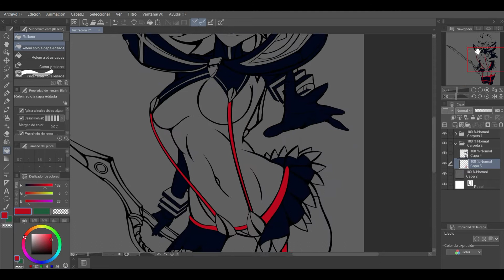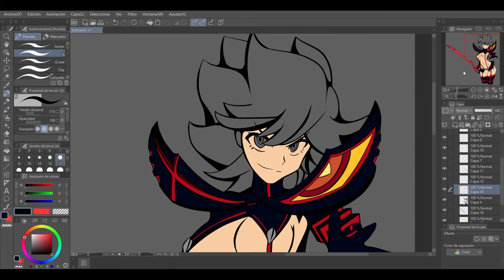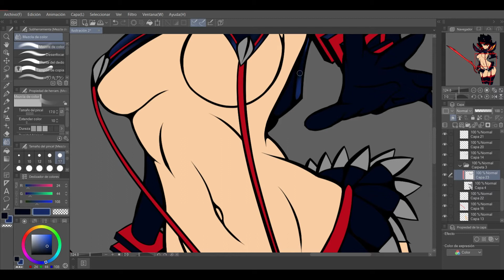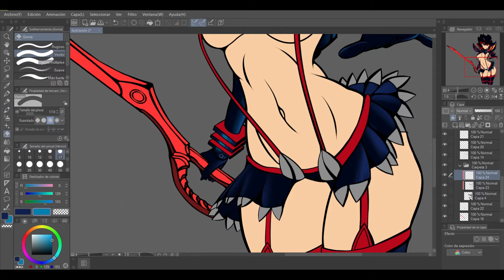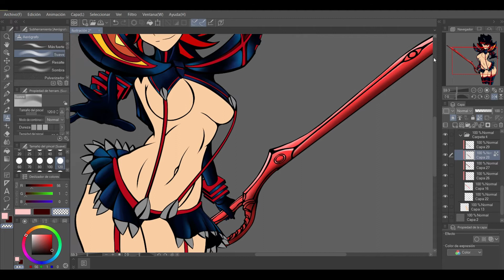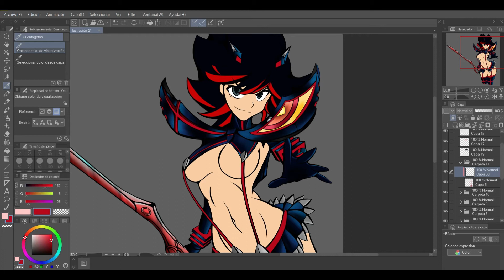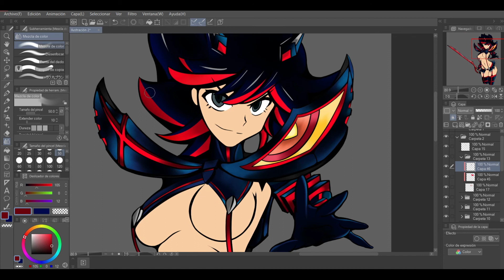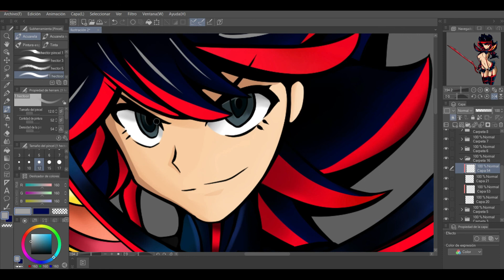🔶 Kill la Kill 🔶 TUTORIAL / 🪒 Ryuko ✂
en el este día dibujaremos al personaje de Ryuko Matoi del anide de Kill La Kill
si te gusto da le me gusta y platícanos tu opinión en los comentarios